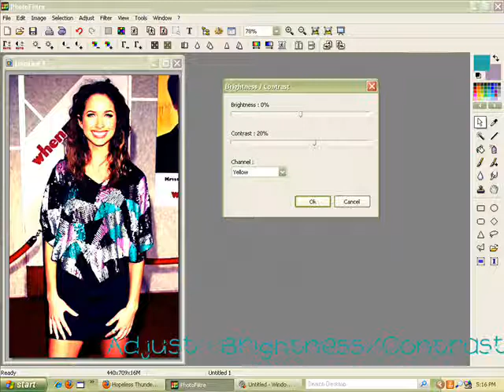Photofiltre Coloring Tutorial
Thinking Of You - Maiara Walsh ( DC3)